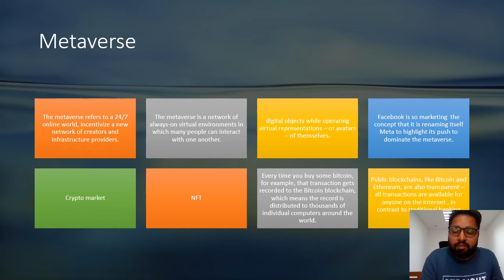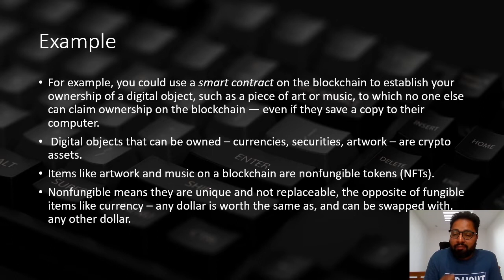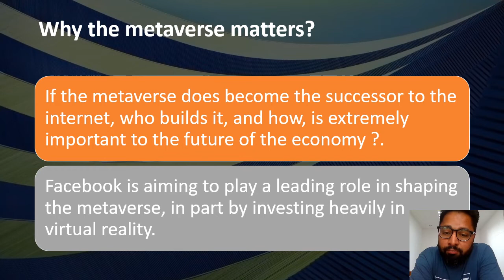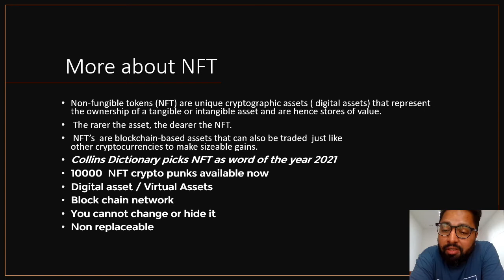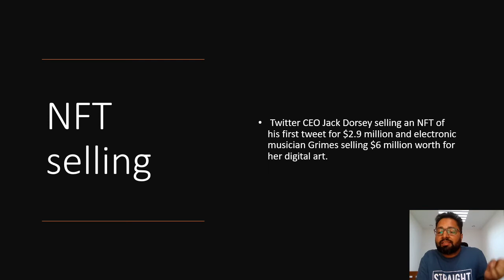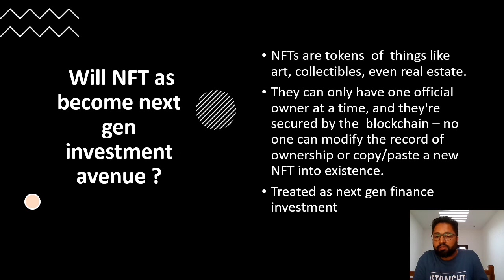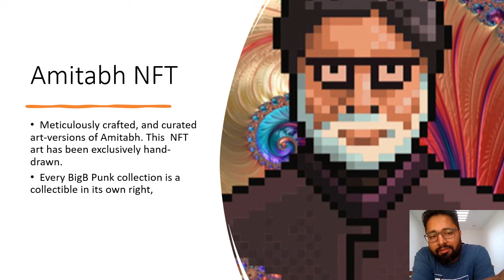NFT AND METAVERSE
Non Fungible Tokens and Metaverse